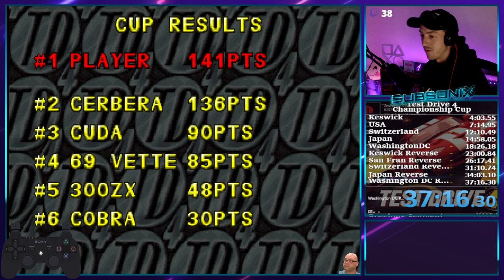(World Record) Test Drive 4 Championship Cup Speedrun 37:16